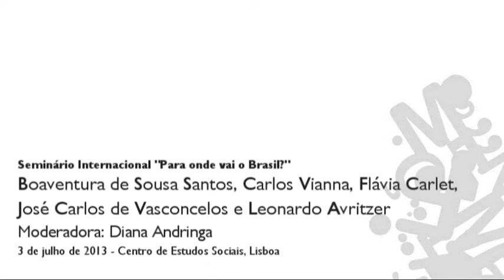2013_Boaventura de Sousa Santos_Seminário Internacional 'Para Onde Vai o Brasil?'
Title/Título: Para onde vai o Brasil?
Speaker(s)/Oradore(s): Boaventura de Sousa Santos, Leonardo Avritzer, José Carlos de Vasconcelos e Flávia Carlet
Date/Data: July 3, 2013 5:30 pm -- 7:35 pm
Venue/Local: CES-Lisboa, Picoas Plaza, Lisboa, Portugal

Boaventura de Sousa Santos participates to international seminar "Para onde vai o Brasil?", together with Leonardo Avritzer (Universidade Federal de Minas Gerais), José Carlos de Vasconcelos (jornalista e escritor), Carlos Vianna (Casa do Brasil) and Flávia Carlet (Doutoranda da UC). Moderator, Diana Andringa.